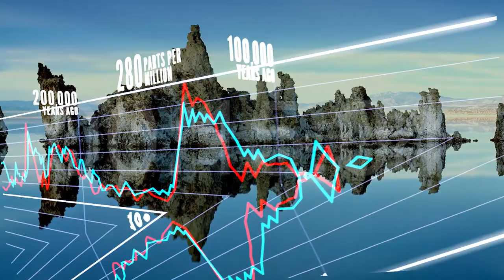The Philosophy of Climate Change